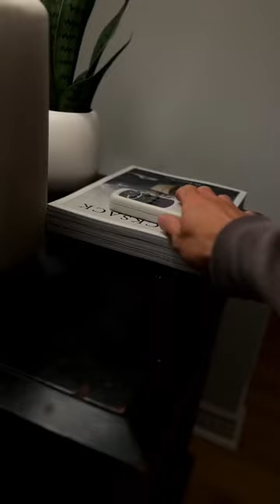Get ready for bed with me